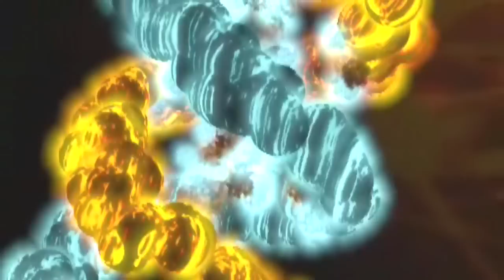Gorky 17 #01 - Group 2 meldet sich zur Stelle - Deutsch Let's Play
Gorky 17 ist eine für mich sehr gelungene Mischung aus taktischen rundenbasierten Kämpfen und RPG Elementen, das Ganze mit sympathischen Synchronsprechern und einer Story die nach Verschwörungstheorien riecht.